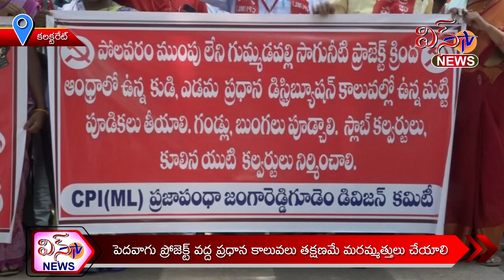కలక్టరేట్ - పెదవాగు ప్రాజెక్ట్ వద్ద ప్రధాన కాలువలు తక్షణమే మరమ్మతులు చేయాలి